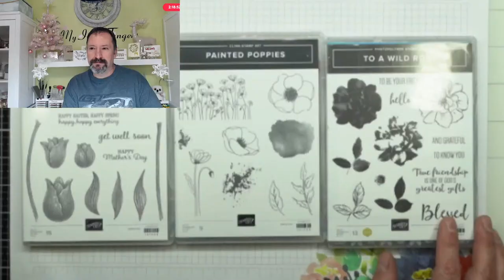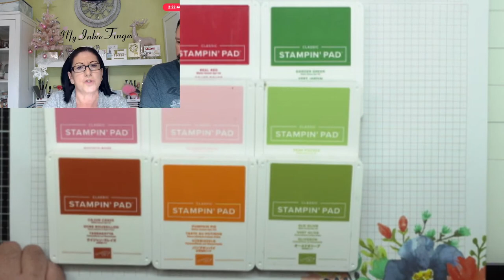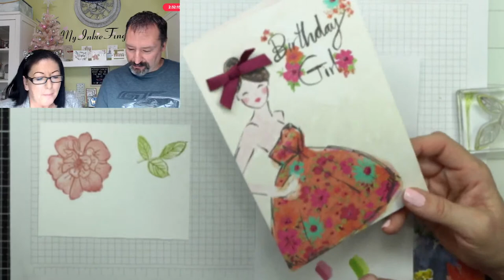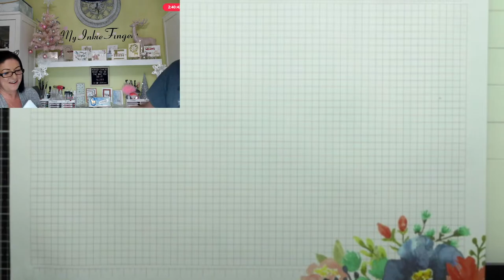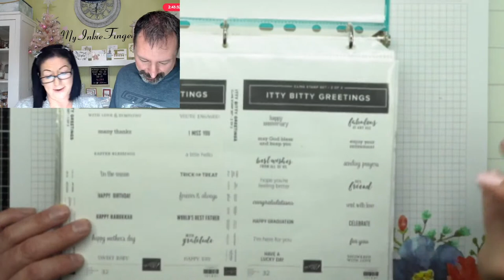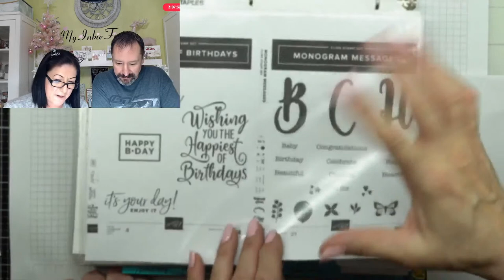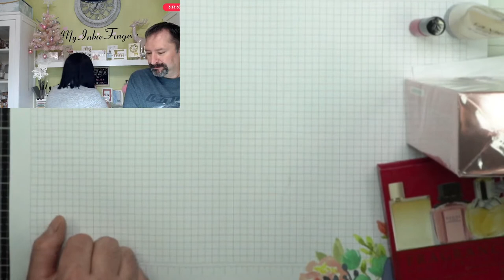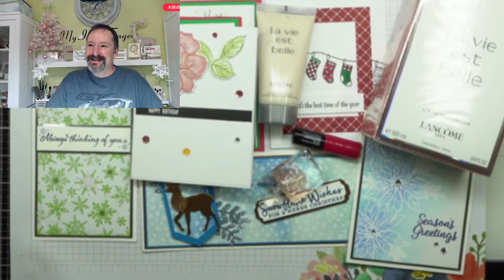🛑 Help TODD make my BIRTHDAY CARD!! | My Fiance makes my Birthday Card | My Inkie Fingers Birthday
How well do YOU know me? What kind of card would I like for my birthday? Show up for the live video and be a part of the card Todd is going to create. It's up to all of YOU to give Todd ideas for my birthday card. I will be reading the comments during the live video and telling him what your suggestions are. I will only help him get the materials and items needed, and THAT'S IT!! It's sure to be a super fun time! I can't wait to see all of you.

🎨 Stampin' Up! LIVE Online Classes
🖼️ Blog Post with Photo's & Supplies:  (Linked after the Live Stream)

💬 Come say Hi to me!

--Comments--
First, log in to YouTube. On a device, if you scroll all the way to the bottom on any of my videos there is a "See All Comments". If you click that you can see all comments, and leave your own.
I genuinely appreciate your comments. 💗

🖼️ Current Host Code & Supply List with PHOTOS visit: (Linked after the Live Stream)
📓 Request A CATALOG (Canadian Residents ONLY)
Below are links to the items I used or showed in this video.
Stampin' Up! Products - Linked to my store. I truly appreciate it when you buy products from me if you live in Canada. I will always do my very best to the demonstrator you expect me to be and ensure you always receive excellent attention.

***SUPPLY LIST will be linked after the Live Video**
🛒 All OTHER NON-Stampin' Up! Supplies I use

Thank you for supporting My Inkie Fingers so I can continue to provide you with free content each week!